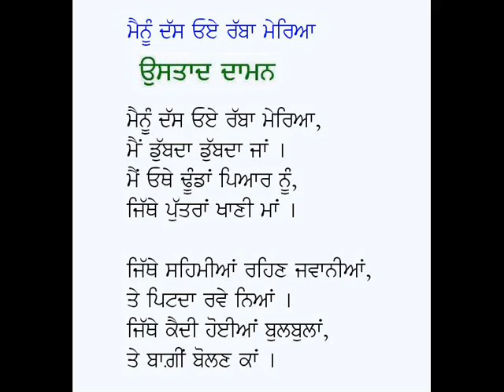Mainu Das O Rabba Meria-Ustad Daman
Poem: Mainu Das O Rabba Meria
Poet: Ustad Daman (own voice)